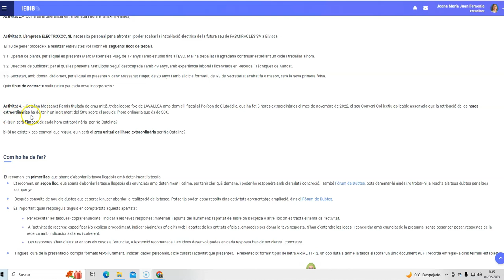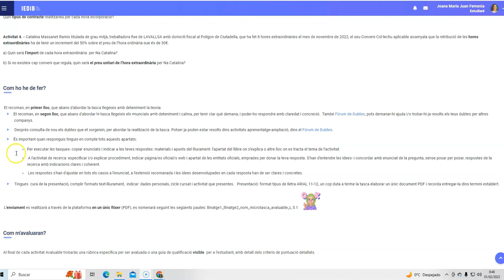vídeo tasca L5 1 tc